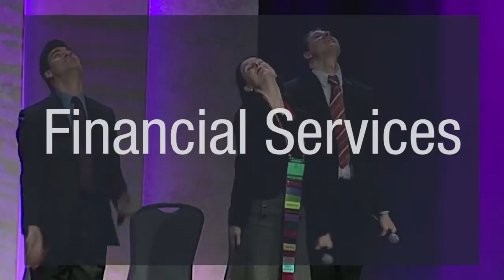THE WATER COOLERS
THE WATER COOLERS writing team is a mix of professional comedy writers and people working in the "real world" and headed up by one of the creators of New York's longest running comedy hit ever, TONY 'N TINA'S WEDDING. They have performed all over the world with their high energy, uncommonly funny, authentic take on work and life. Smart phones, conference calls, kids, co-workers, and travel are just a few of the topics this group of top NYC talent turns into hilarious sketch comedy and song.  They are one of the few acts to win Event Solutions magazine’s Spotlight Awards for Entertainment of the Year multiple times. For more information or to book this group, go